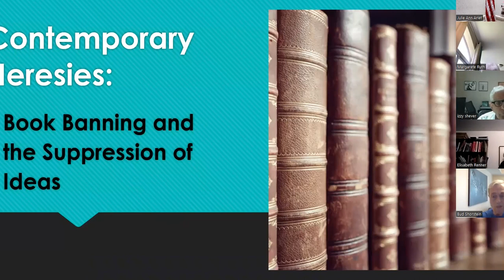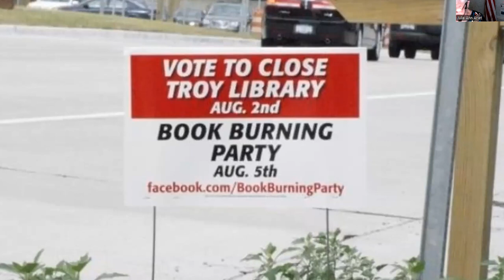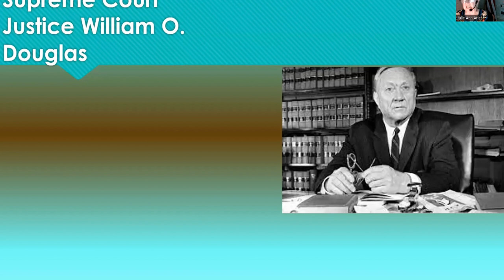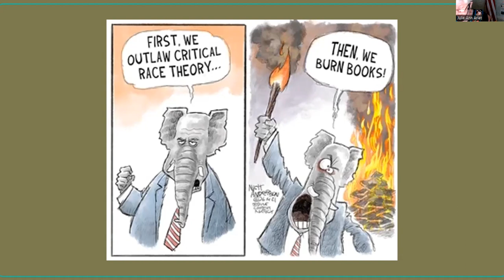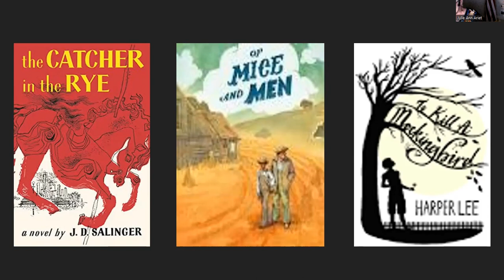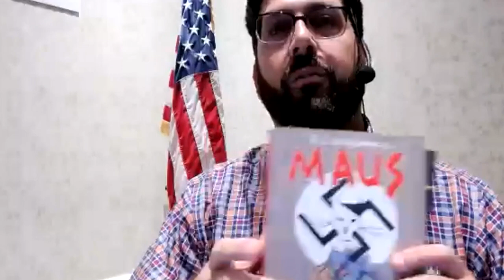Contemporary Heresies: Book Banning and the Suppression of Ideas July 14, 2022 Nathan Crabbe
Banned Books: A Short History